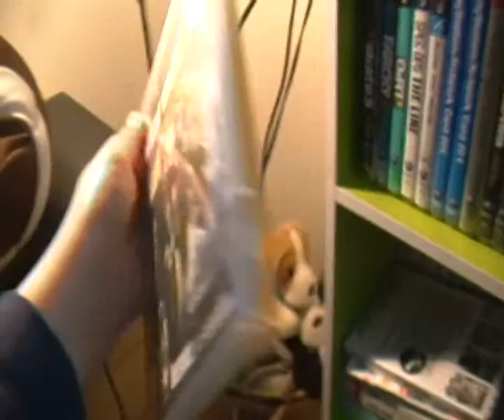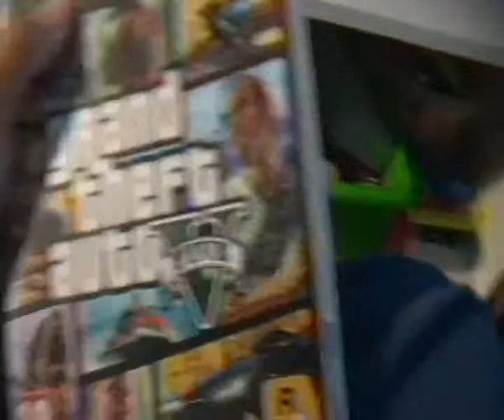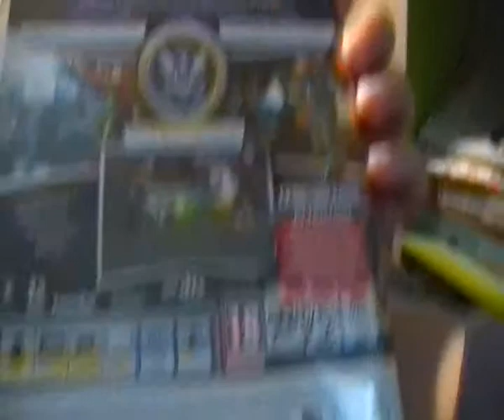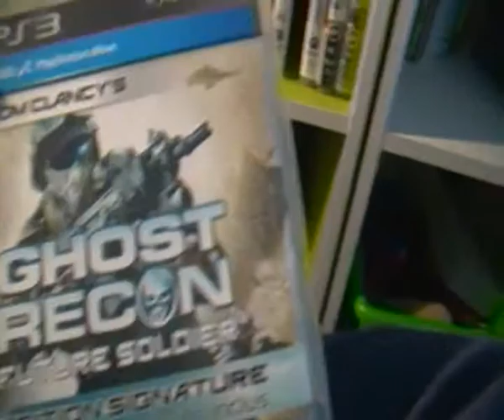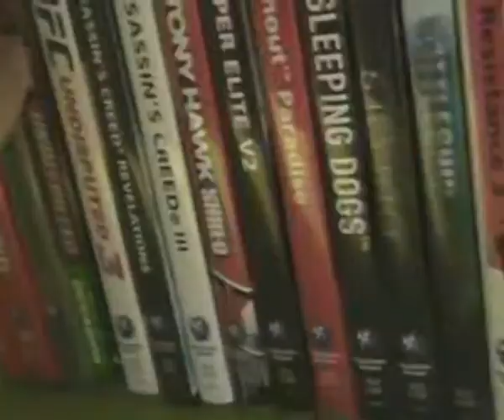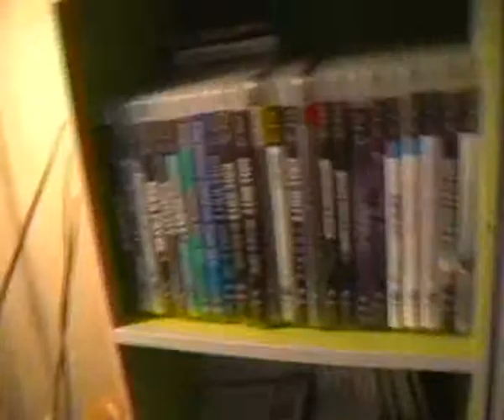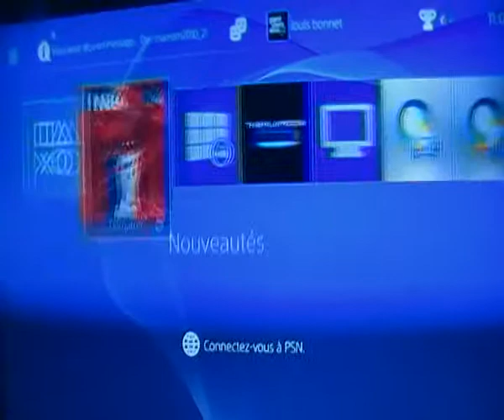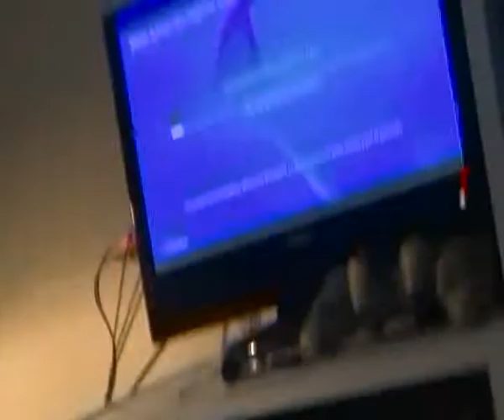Mes Jeux PS3 et Présentation PS4